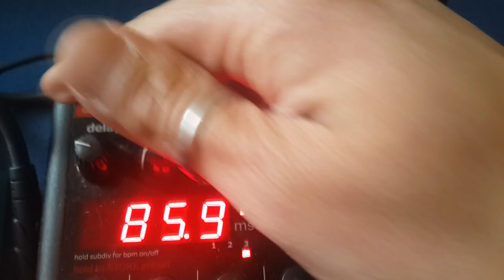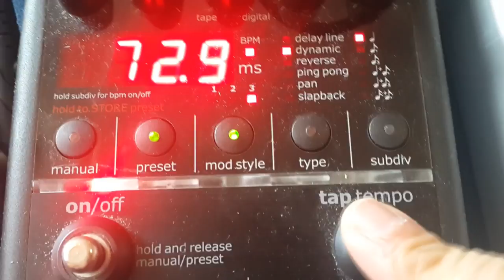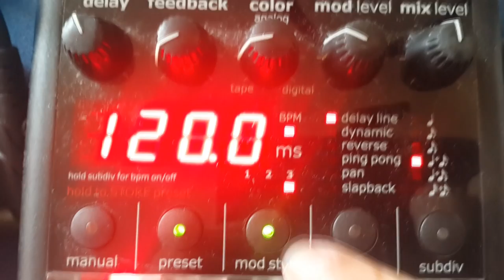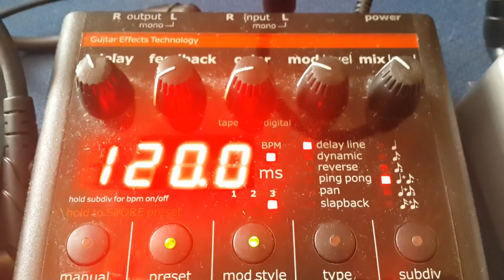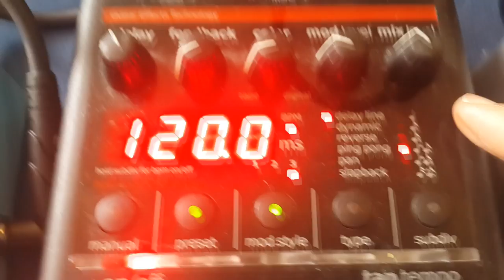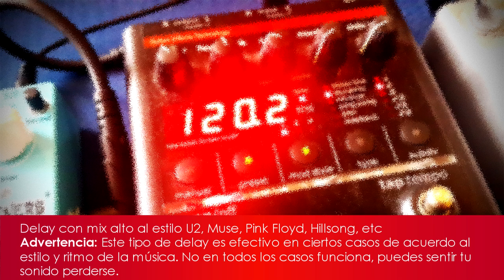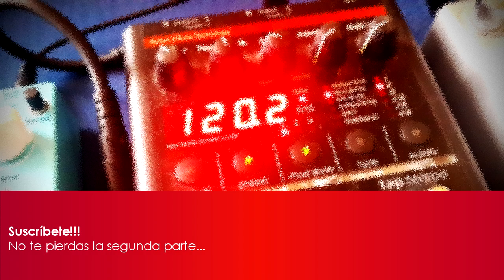¿Cómo utilizar el delay? Tutrorial de efectos, Mix, tap tempo, feedbackParte 1)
En este corto tutorial (1era parte) comprende mejor el funcionamiento y uso del delay.